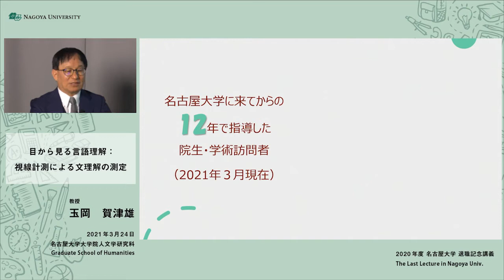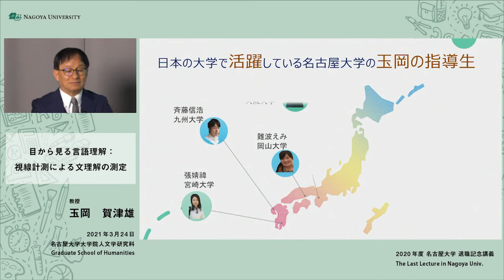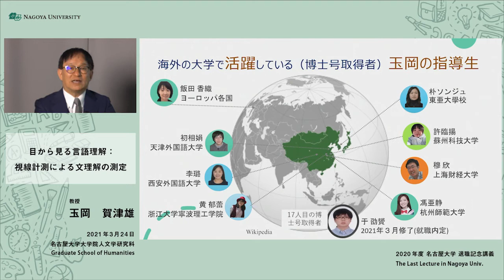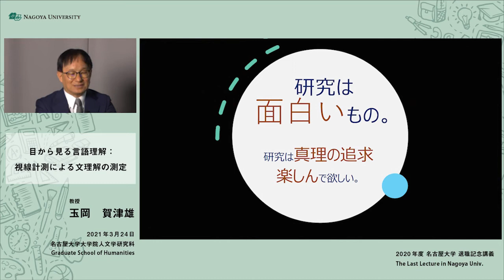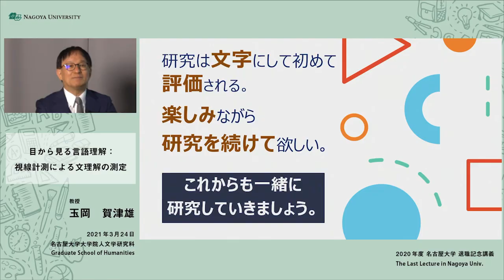名古屋大学2020年度最終講義 玉岡賀津雄教授（人文学研究科）メッセージ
NUOCW（名大の授業）2020年度最終講義「目から見る言語理解：視線計測による文理解の測定」のページ：